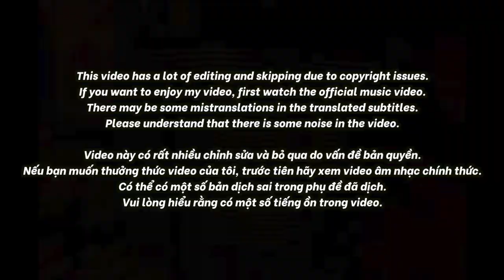🇻🇳🇰🇷🔥Korean Hiphop Junkie react to RAF - Đừng Xa Anh Đêm Nay - Team Rhymastic | Rap Việt - Mùa 2